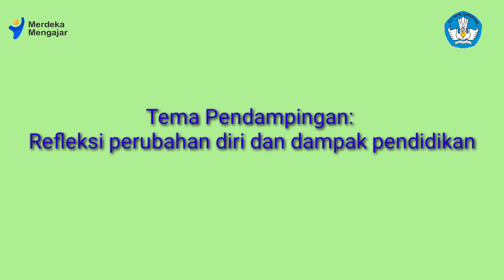PI 6 PGP Angkatan 7 Kota Binjai CGP Lia Windari SMP IT Al Fitiyah Binjai